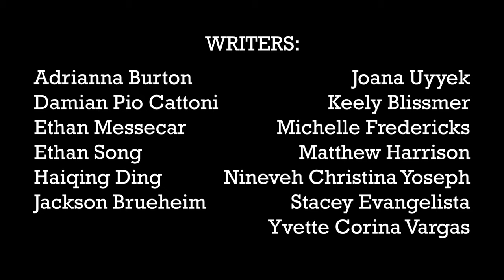Reverse Uno Card ♠️Chapter 3️⃣ Juniper Tree🌲 Animated Short Film | Animation Story | Animated Series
Juniper Tree Series🌲
When Marlene’s half-brother Finn dies under mysterious circumstances, she discovers a way to bring him back to life by burying 6 of his prized possessions at his grave.

Reverse Uno Card Chapter 3️⃣: Mr. Schulte sheds some light on Joanna’s job under his employ.
Marlene convinces the Witch Finder to dismiss Mr. Schulte’s claims. Back at Mr. Schulte’s home, Marlene reunites with a familiar face in the most unexpected of ways.
This town isn’t big enough for Marlene and The Witch Finder. One of them will have to go...

Animation movies, animation movies 2021, animation movies in English, animation movies in English with subtitles
Animation story, animation story in English, animation storytelling, animated story channels
Animation full story
Animation cartoon
Animation series, animation series on youtube, animation series in English, animation series ep1, animation series full movies in English, animation series episode 1, animation series to watch
3D animation, 3D animation short films, 3D animation series, 3D animation video, 3D animation cartoon
Animation adventure movies, animation, cartoon, animation adventure cartoon movies

Credits:

DIRECTORS: Boris Liu, John Adam Krueger, Jacky Song, Sebastian Georgiev, Liam Loughran, Karl-Erik Mills

CREATIVE DIRECTOR: Allen He

PRODUCERS: Margaux Gackiere, Kai Jacklin, Bita Shahi

EXECUTIVE PRODUCER: Haohong Wang

EDITORS: Halle Ding, Clare Larsen, Warren Phan, Chalisa Phiboolsook, Josh Wood, Alyssa Liu

3D Layout Artists: Anna Stein, Phi Schoenberg, Isha Soman, Allyson Campos, Caelum O'Leary-Coderre, Diego Sunico, Stephen Collera, Ethan Erh, Gabe Dimagiba, Samuel Leather, Lorena Santos, Alexis Wong, Brandon Wong, Junle Yuan, Dustin Romero, Sierra Waller, Anna Hemsworth

Writers: Keely Blissmer, Jackson Brueheim, Adrianna Burton, Damian Pio Cattoni, Haiqing Ding, Stacey Evangelista, Michelle Fredericks, Matthew Harrison, Ethan Messecar, Ruth Phi Schoenberg, Bita Shahi, Ethan Song, Joana Uyyek, Yvette Corgina Vargas, Nineveh Christina Yoseph

Story Creator: Bita Shahi
Based on "The Juniper Tree" by The Brothers Grimm

TECHNICAL ADVISORS: Yuxian Deng, Weimin Ding, Yanping Dong, Weiqiang Lei, Lin Liang, Steven Liu, Yuefei Liu, Chen Mi, Wenhu Wang, Kai Wu, Gaming Yan, Jie Yang, Jianliang Yi, Wanming Zhang

MANY THANKS FOR THE ASSISTANCE PROVIDED BY
JianXi Jiyouyuchuang Culture Communication Co.Ltd.
Magic ArtDesign Ltd.